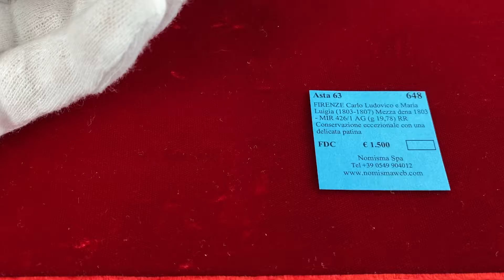Nomisma - Auction 63, Lot 648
Auction 63 - Coins and Medals will take place on July 1-2-3 at the Grand Hotel Primavera in Borgo Maggiore (RSM).
Session I - Thursday July 1st 2021 starting from 4 pm CEST (lots 151-452)
Session II - Friday July 2nd 2021 starting from 9:30 am CEST (lots 453-958) Session III - Friday July 2nd 2021 starting from 2:30 pm CEST (lots 959-1360)
Session IV - Saturday July 3rd 2021 starting from 9:30 am CEST (lots 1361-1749)